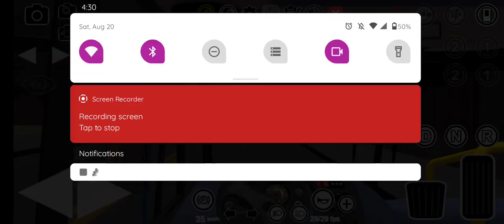1 Central Ave grayhound bus terminal downtown Albany